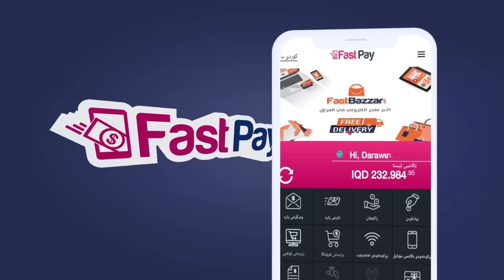Making Dolma for the first time (مه‌ ئیپراخ چێکرن) VLOG-55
Karzan Hisham
Making Dolma for the first time VLOG-55